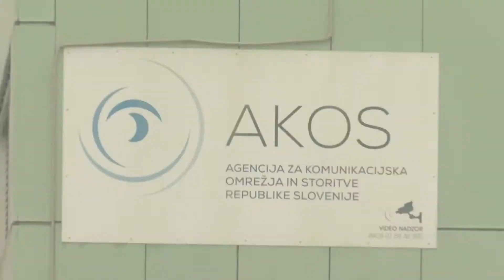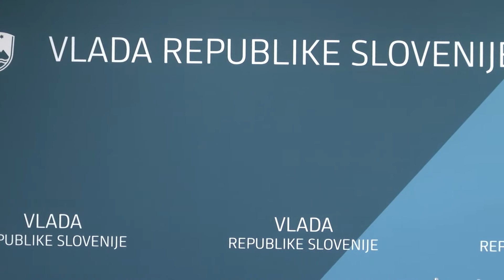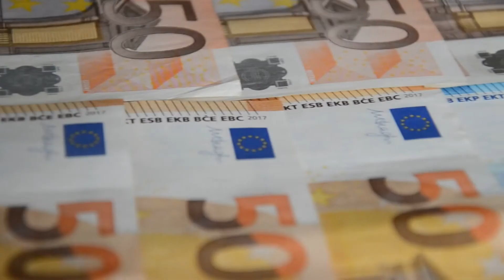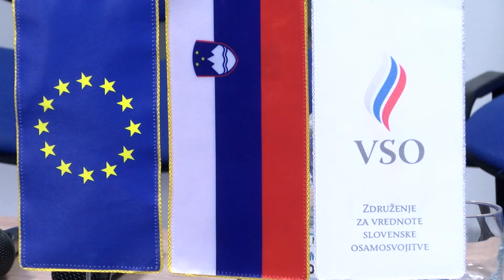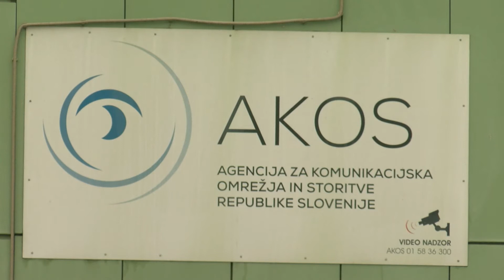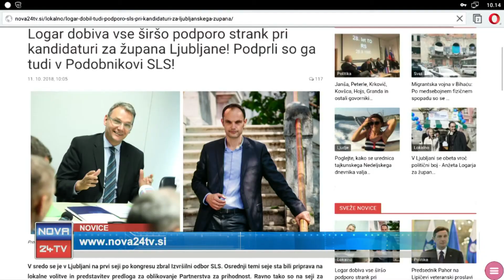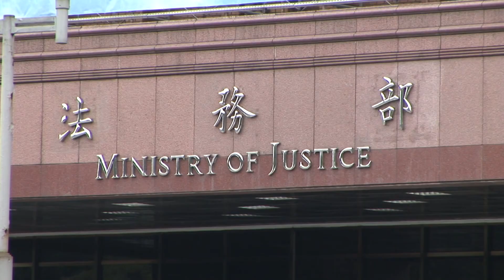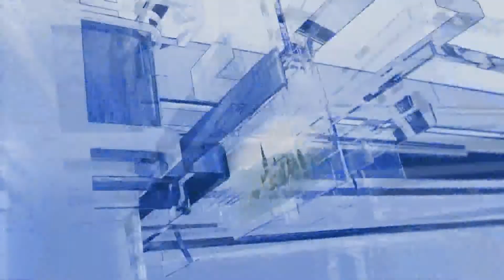[Večerne Novice] 11.10.2018 Večerne novice na Nova24TV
Spoštovane gledalke, spoštovani gledalci dobrodošli v večernih novicah na Nova24TV.

SLOVENIJA: Redna seja Vlade Republike Slovenije 0:44

SLOVENIJA: Proslava, ki deli slovenski narod 4:10

Komentar generala Toneta Krkoviča 9:06

KRATEK PREGLED NOVIC 18:09

SLOVENIJA: Neverjetno visoki potni stroški v AKOS 9:15

SPLETNI PORTAL Z JURETOM FERJANOM 21:50

BLOK TUJINE 24:02

 -  V Nemčiji prijeli osumljenca za umor novinarke

 - Kitajska resno izziva Tajvan 28:23

 - Prva smrtna žrtev orkana Michael 30:41

VREME   33:42

ZANIMIVOST: Prva svetovna vojna v barvah 35:01